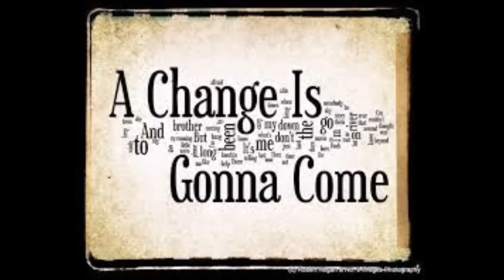A Change Gone Come /by Fred & The Genius AHAYA( Hebrew Music)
New Hebrew Music, by Ahmawan aka DJ Slice, & Tazadaq Shar aka Fred & The Genius AHAYA. "Change Gon Come" featuring Sam Cook. A change is coming for The Hebrew Israelites real soon. We will be back in charge of the world with Yashaya as our New King and there will be 1,000 years of peace. We as Israel cannot wait. Bless all my people Shalawa!